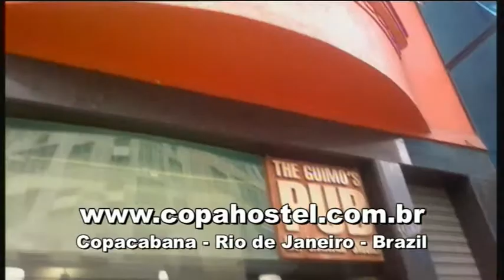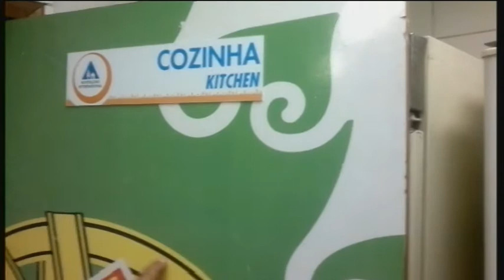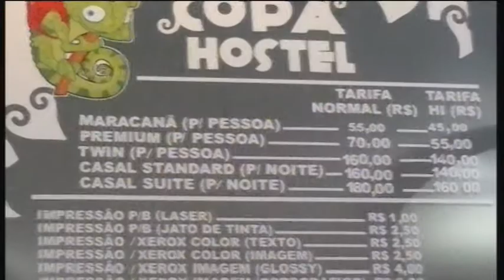AmazonGeroToursPresentsCopaHostelRJ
M. Amazon Gero is presenting the fameous Copa hostel in Copacabana,Rio de Janeiro, Brazil.